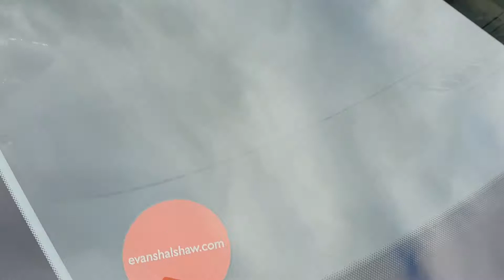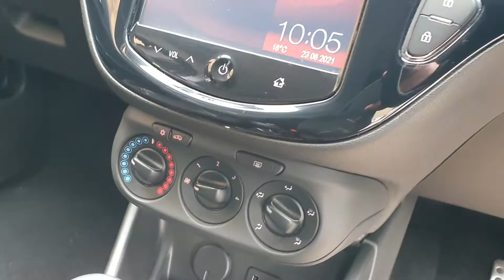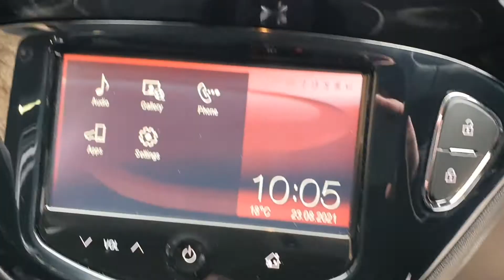corsa video for Garry!